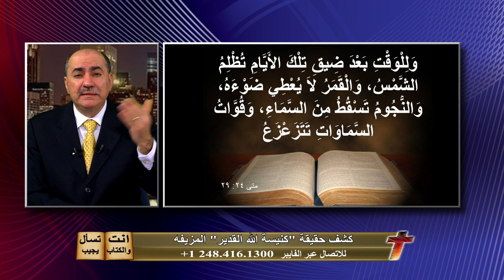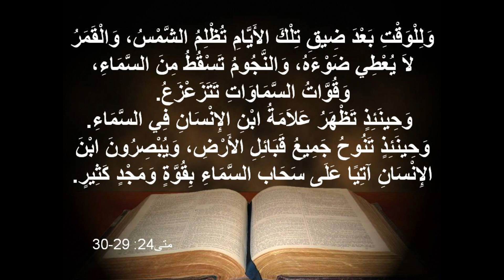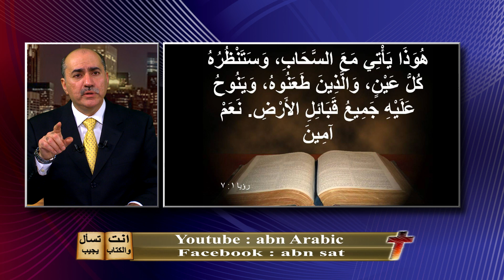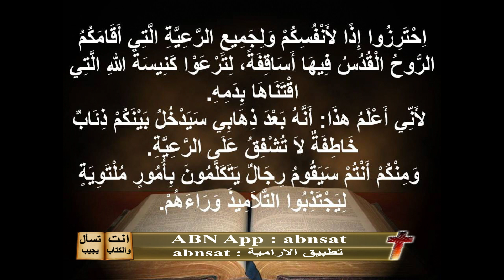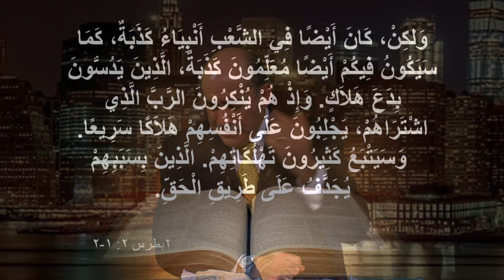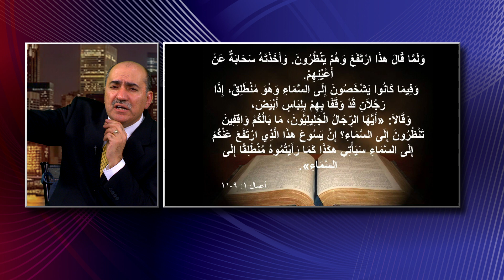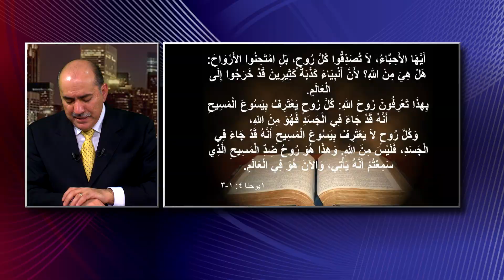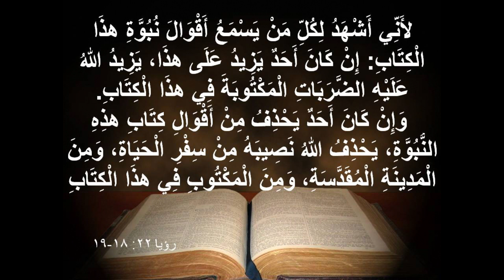انت تسأل والكتاب يجيب : كشف حقيقة ( كنيسة الله القدير ) المزيفة